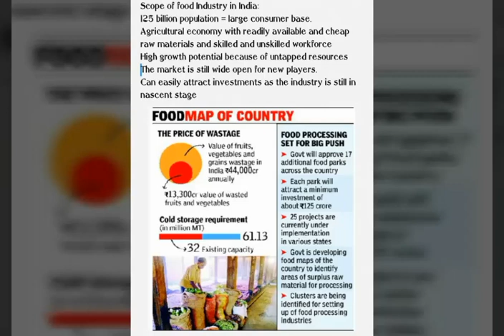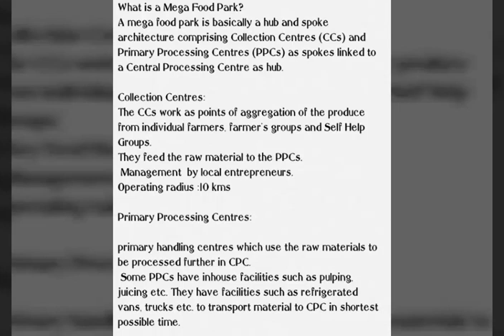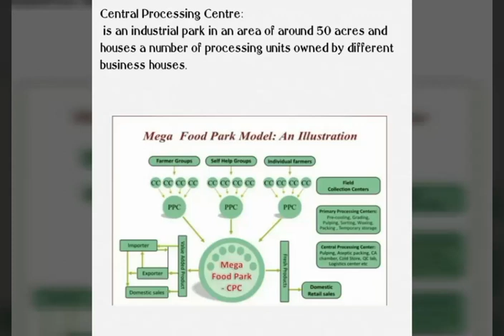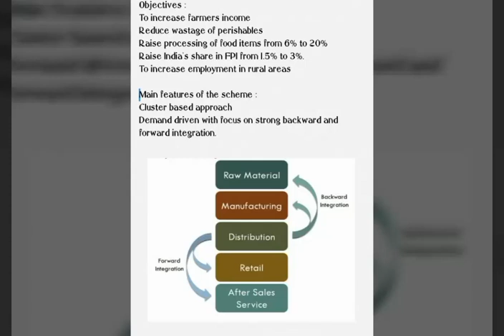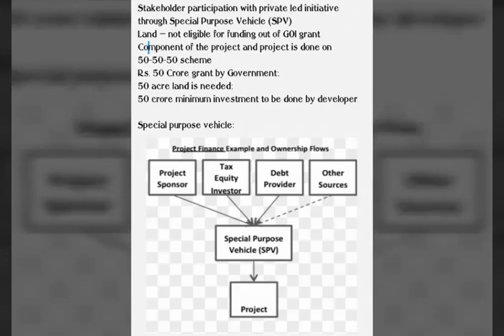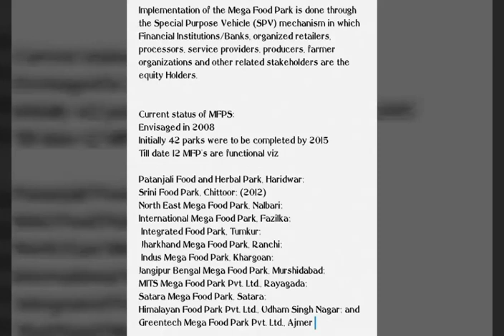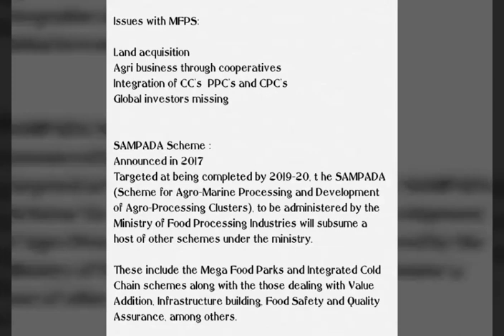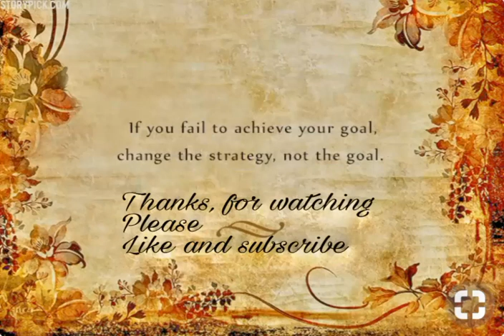Mega food parks scheme and SAMPADA scheme for AFO UPSC SPSC's UPCATET BHU and all agriculture exams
Important agricultural schemes Mega food parks and SAMPADA schemes for agricultural related exams